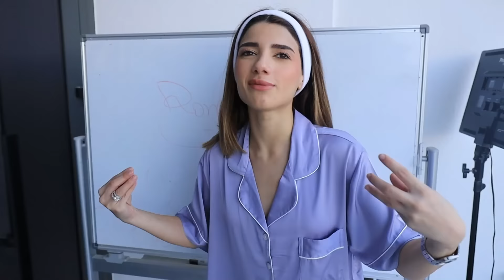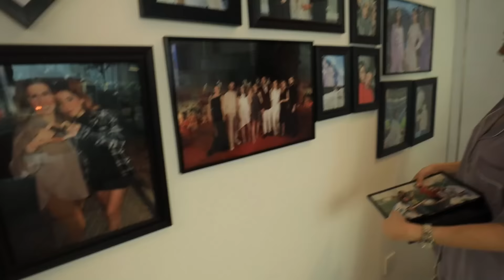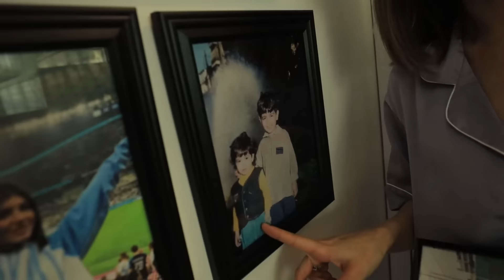أخيرا جولة في بيتي الجديد 🙈🏡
ــــــــــــــــــــــــــــ
حساب ماما: khlatmustafa
حساب سيدرا: cedras_beauty
ـــــــــــــــــــــــــــــ